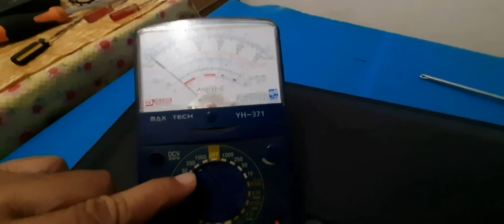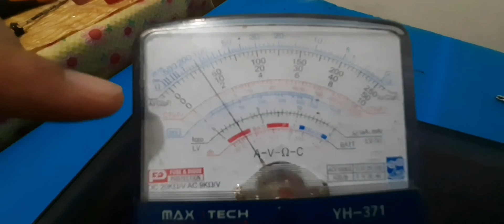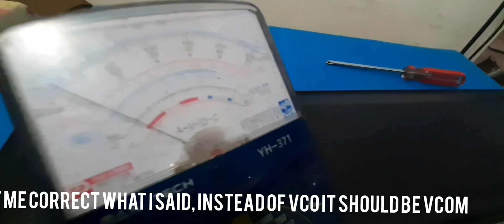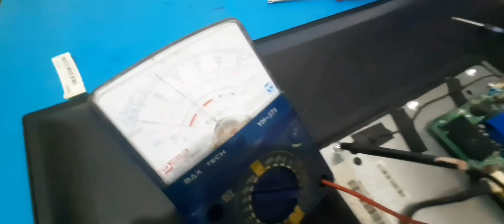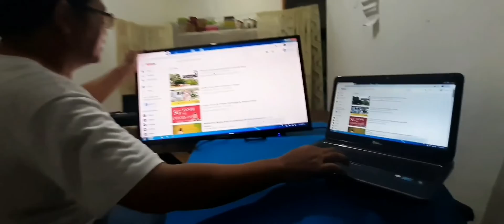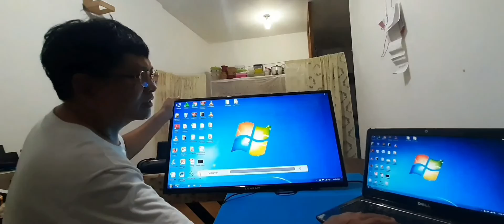LED TV TINAPON NG MAY-ARI AT NIREPAIR KO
Sa video na ito, sinibukan kong ayusin ang TV na itinapon ng may-ari.  Panuorin hanggang dulo upang malaman ang resulta.